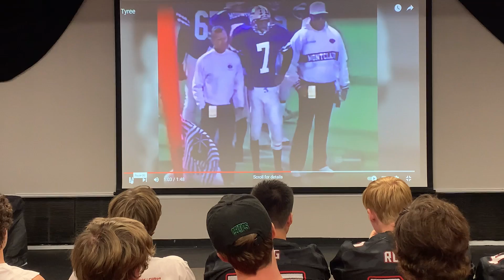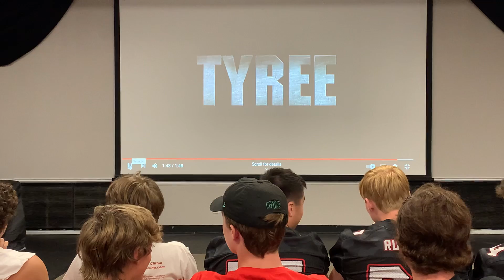David Tyree speak at Glen Ridge part 1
David Tyree spoke to Glen Ridge High School football players and Glen Ridge Red Dogs youth players on Monday, Aug. 22, 2022.